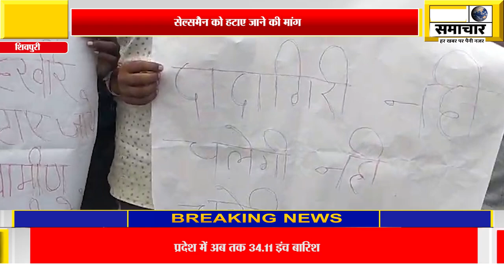सेल्समैन को हटाए जाने की मांग: राशन की दुकान के बाहर ग्रामीणों ने किया हाथ में तख्तियां